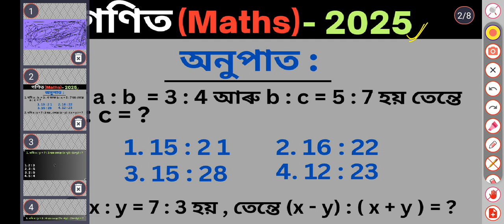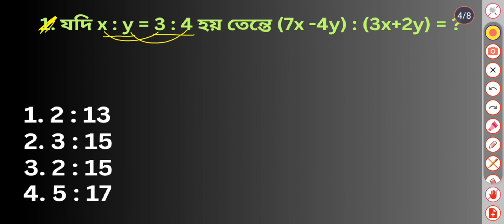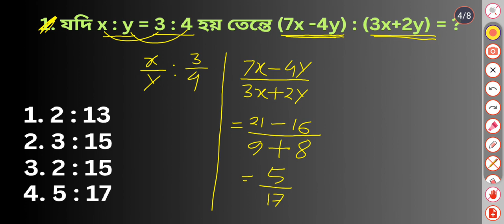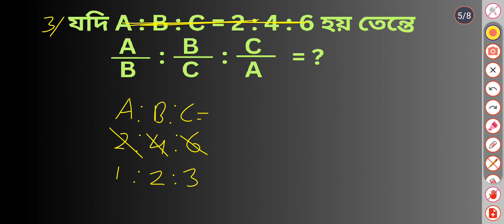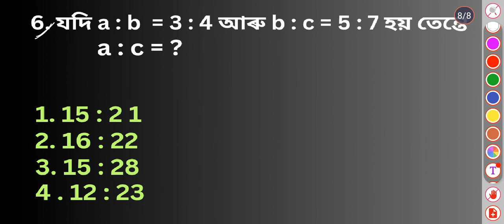Ratio and Proportion Maths || অনুপাত আৰু সমানুপাত